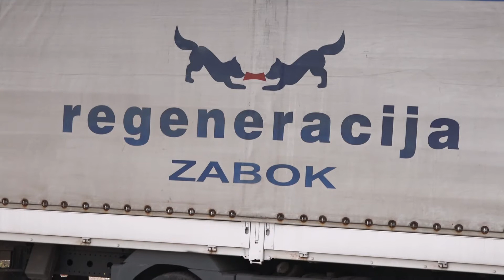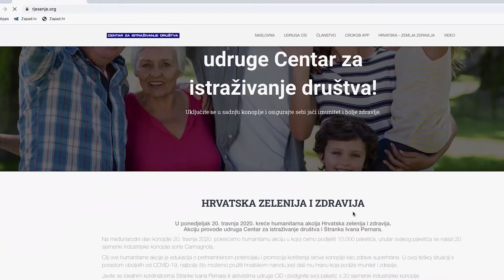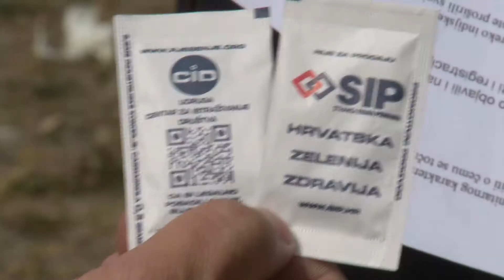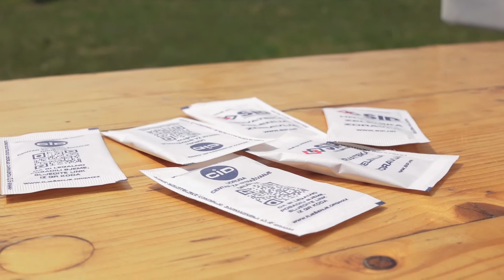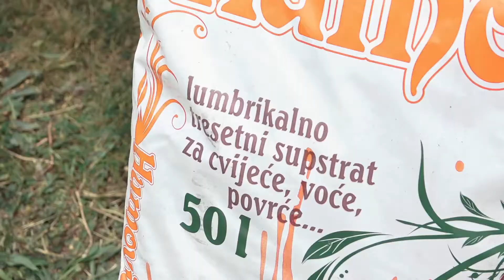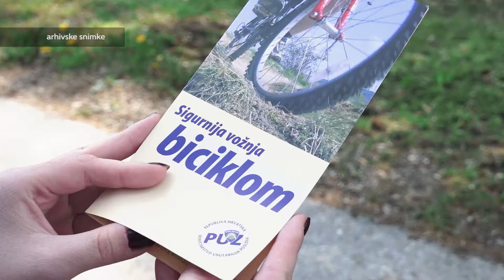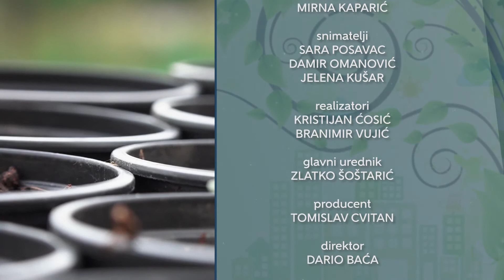Televizija Zapad - Priroda i društvo 06.05.2020.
U ovoj epizodi emisije Priroda i društvo upoznajemo Vas s projektom Regarden u Zaboku, proslavili smo dan planeta zemlje, otkrivamo Vam kako se sadi industrijska konoplja te sve što trebate znati o pravilima vožnje na dva kotača. Upoznajemo Vas i sa kozicama od kojih smo napravili tjesteninu.